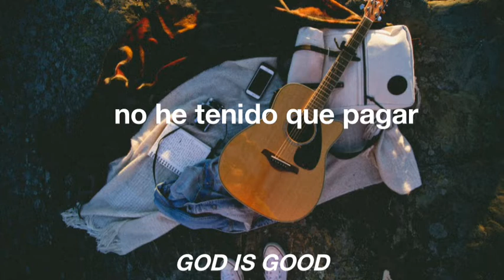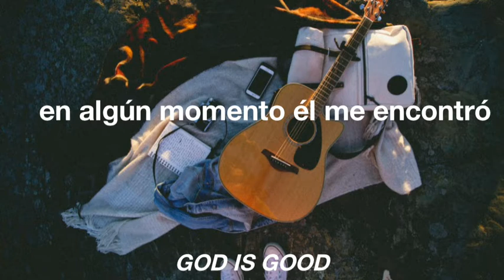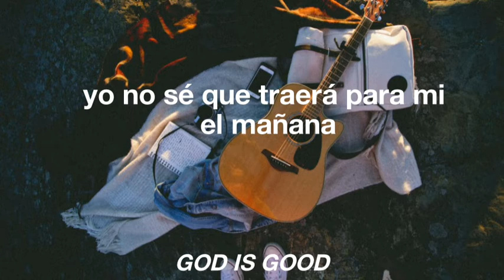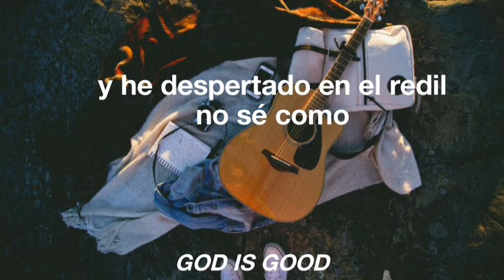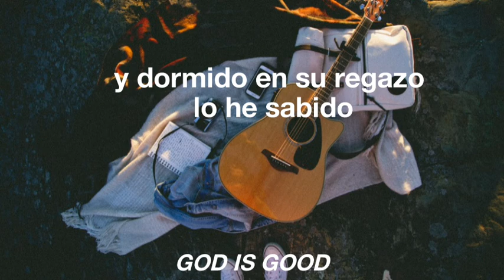El milagro; Kike Pavón - Marcos Vidal [LETRA]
《Yo buscaré la perdida, y haré volver al redil la descarriada; vendaré la perniquebrada, y fortaleceré la débil.》